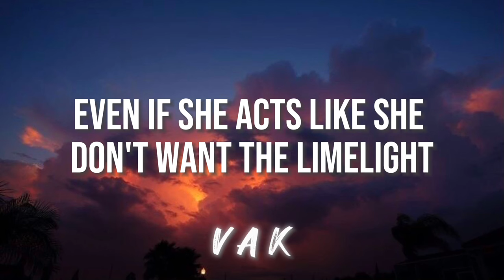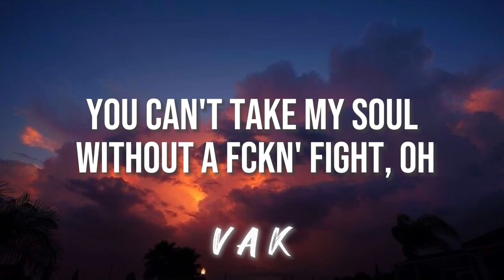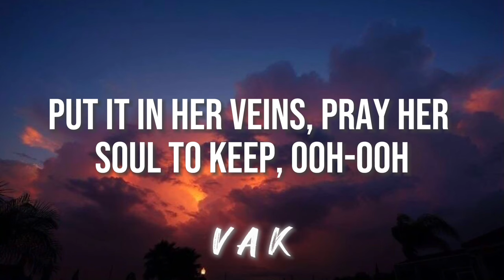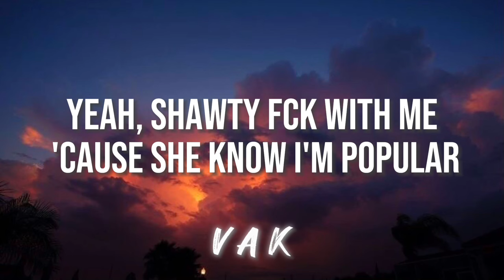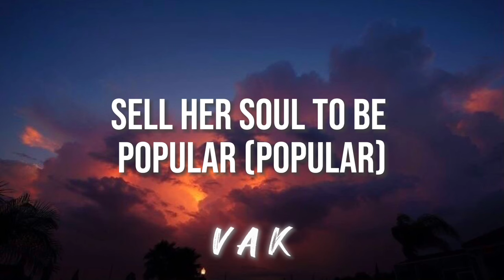The Weeknd - Popular (Lyrics edited by VAK) Ft. Madonna & Playboi Carti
beggin on my kness to be popular...